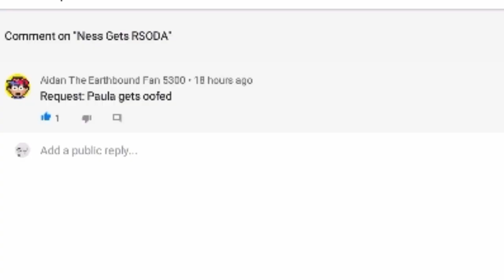I can heart comments again! YEET!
Requests? I don't have to just thumbs up comments anymore, I can heart it again, maybe for the rest of eternity I can! YEET!